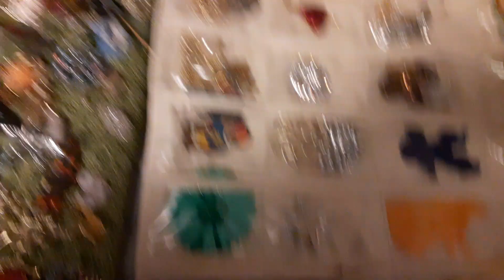My Brooch collection update.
Well here is my Brooch collection update for March I finally got a new display of  my large ones FINALLY!